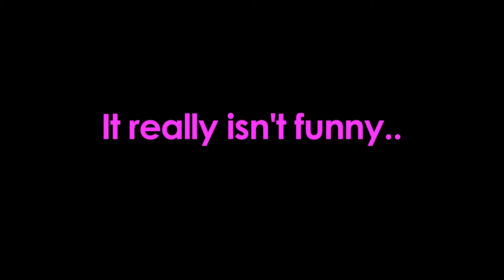Do Girls Care How They Get Home?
An inside look at what life is like in Essex, showing what girls do when their out and if they know how they will be getting home.